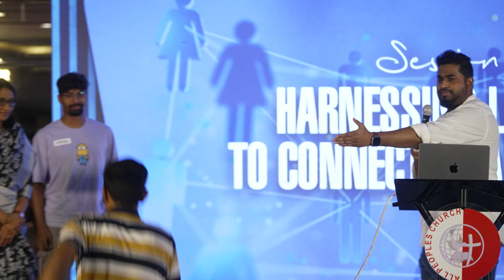Harnessing LinkedIn to connect, share and serve | Eddy James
CONNECT, this year’s Christian Professionals Conference aims at building the individual, developing meaningful relationships at our workplace, and establishing communities that are connected.